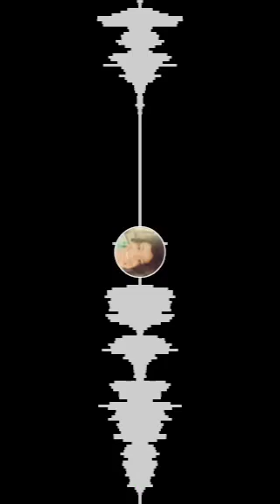Prayer: ARISE and SHINE for your light has Come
These videos are from our Periscope Family. We are a group of believers who love GOD, pray the heart of GOD, and have lots of laughs while doing it.

While these videos are not the best quality we think there are some great points, prayers, and potential for learning and training in each video.

We are not trying to become celebrities we are just trying to fortify ourselves and others to walk in their calling.

Yes, I wear the same shirt pretty much. haha hahaha